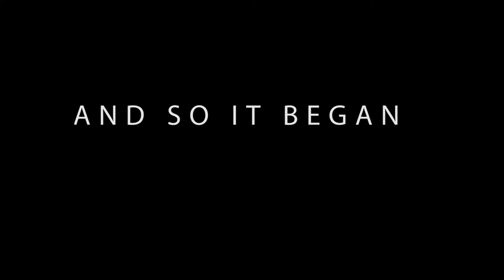SINCERELY DAISY VLOG | Emma Mwai